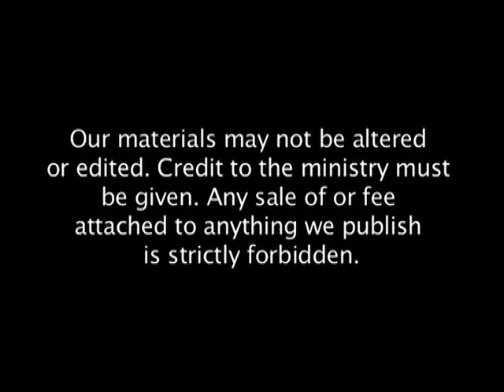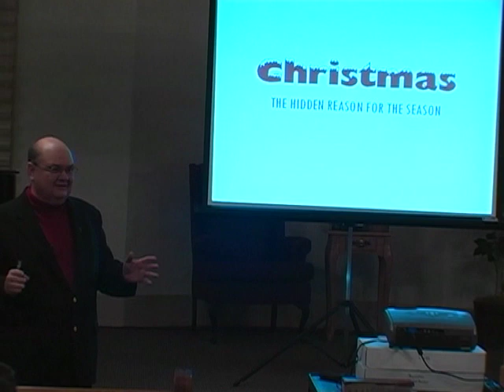Christmas: The Hidden Reason for the Season Part 1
So many follow the holiday traditions that are passed down generation to generation without considering the origin of such things, or the consequences. The questions we should ask is what is Gods opinion on such matters, knowing we are not to take part in the ways of the heathens as they are vain and without value. Our time here is so precious and we are held accountable by the Lord in how we choose to purchase it. Here Pastor David J Meyer digs into the origin of Christmas, what does the scripture say?